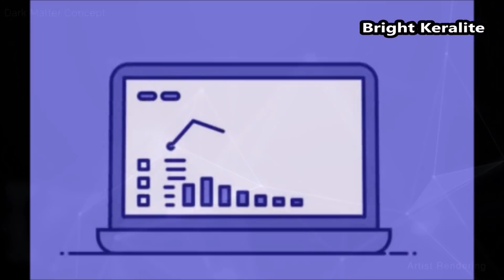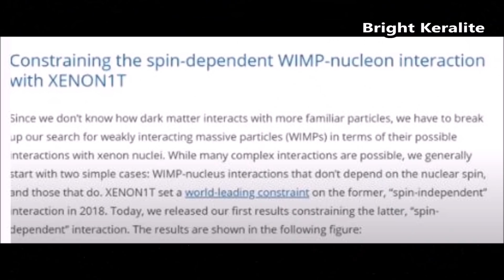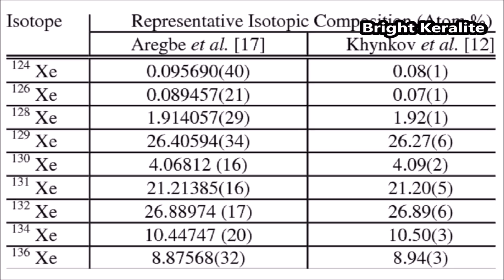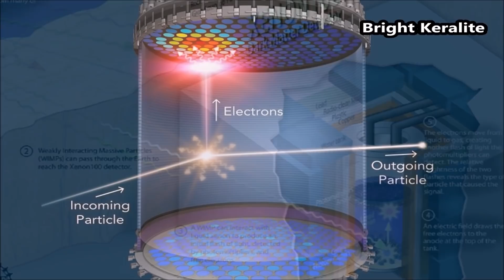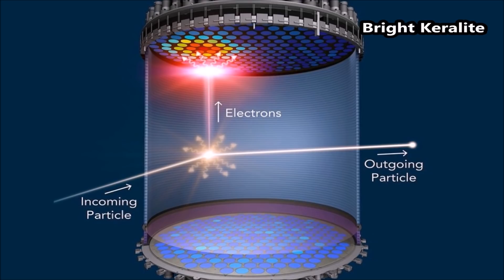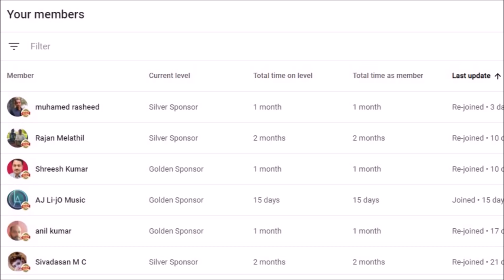Scientists Created an Amazing Phenomenon While Searching for Dark Matter || Bright Keralite